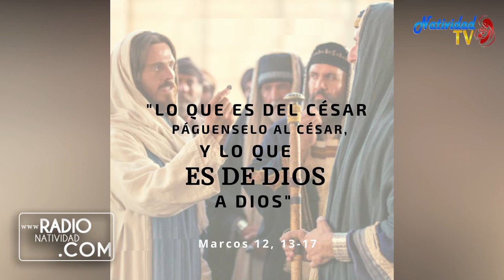EVANGELIO DE HOY Martes (01/06/2021) P. Juan Carlos Gómez Yánez